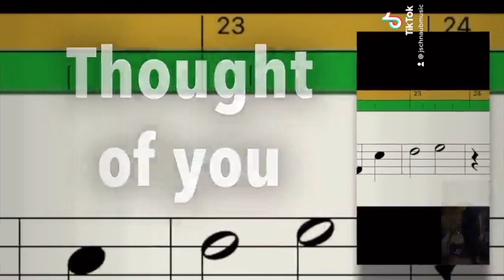Isle of View take 2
Mix 2